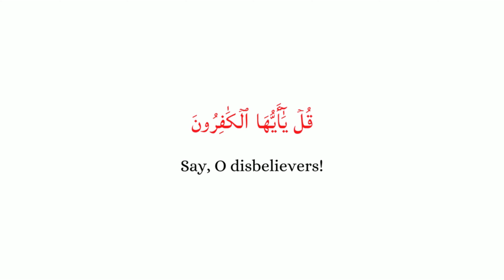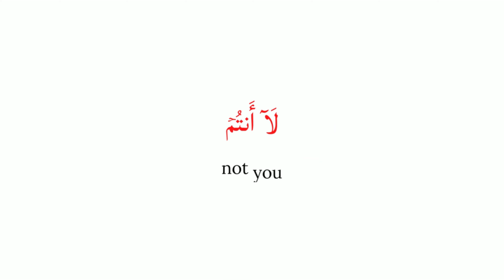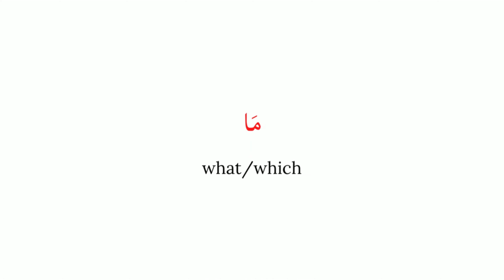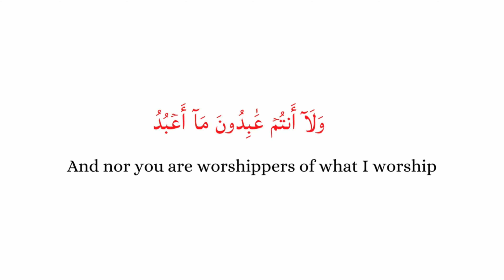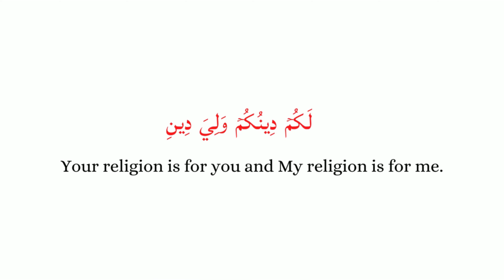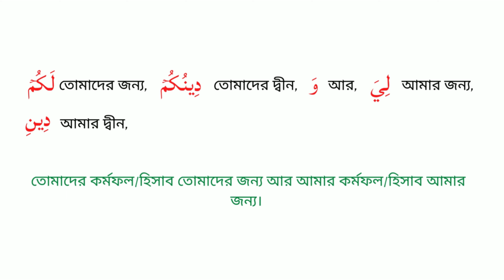Surah Al Kafirun With Bangla And English Translation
Verily, Surah Al Kafirun clarifies the deeds of the believers and disbelievers. And the same time, it tells what should a believer do and what should not. So I have translated Surah Kafiroon into English and Bangla languages to make clear its meaning step by step to everyone. I hope this translation will benefit you, Insha Allah. And don't forget to inform your valuable opinion in the comment box. Jazakallah.

surahalkafirun Surah Al Kafirun WithBanglaTranslation, islamicknowledge Al Kafirun With English Translation,